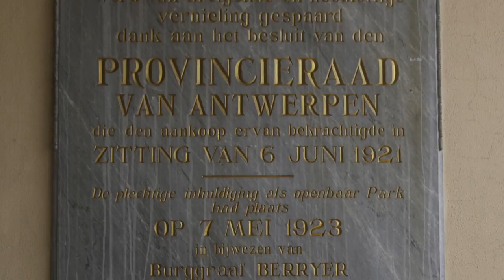Fietsvakantie Lier 2016